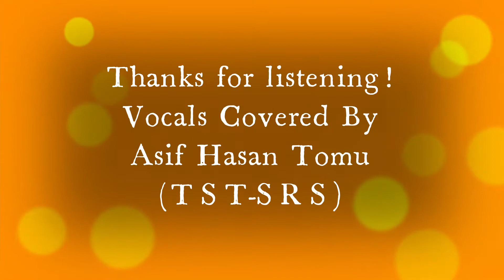Spandau Ballet - Heaven Is A Secret (Vocals Covered By Asif Hasan Tomu)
Spandau Ballet - Heaven Is A Secret (1983) (from the album, "True") (Vocals Covered By Asif Hasan Tomu)